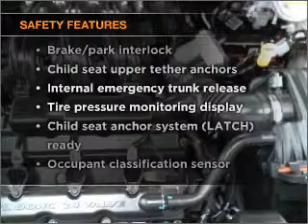2009 Chrysler Sebring - Manheim PA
Year: 2009
Make: Chrysler
Model: Sebring
Trim: Touring Convertible 2D
Engine: 6 cylinder flex fuel 2.7 liter
Transmission:
Color: White
Mileage: 7433
Address:
14 Anthony Drive